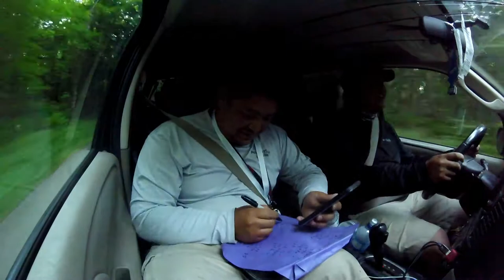Loser Wear a Dress! Ft. GASANDBASS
Hey guys, GassAndBass and I decided we haven't been out fishing for awhile so we decided to get together and go fishing. We decided to have a little challenge to make things interesting. Whoever catch the first five fish wins and loser takes a swim in the lake. Lastly, whoever catch the 5 longest fish overall wins and loser pays for dinner and wear a dress!

Artist: CheerioFX